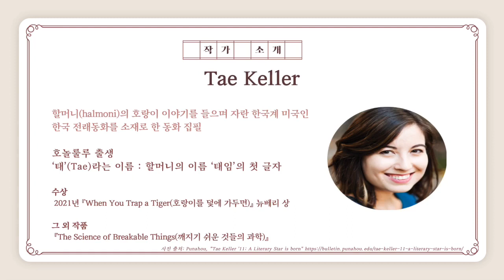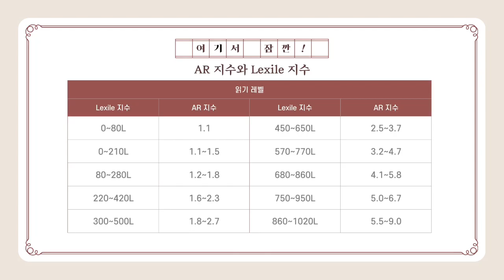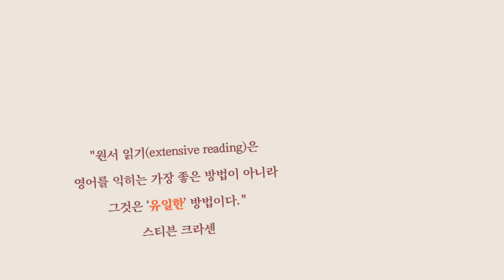[영어] 영미문학 읽기 When You Trap a Tiger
뉴베리상을 수상한 작품
'When You Trap a Tiger'를 읽는
영어 수업을 소개합니다.

본 영상은 NE능률 영상콘텐츠연구회 2기 유보람 선생님(삽교고)께서 제작하여 공유해주신 자료입니다.

NE능률 수업지원센터 바로가기